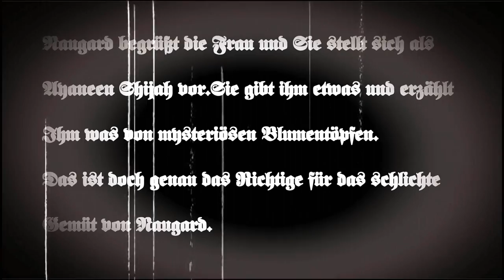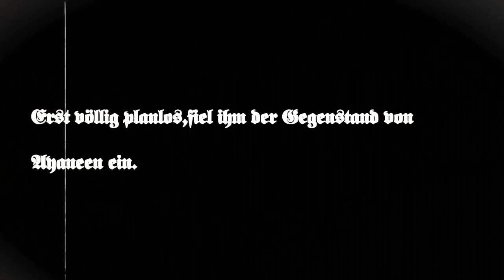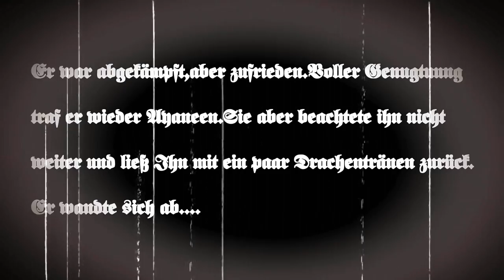Rift - Pflanzennahrung (Stummfilm HD)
Mein erstes Movie !Es zeigt Szenen aus dem MMORPG Rift in Meridian.